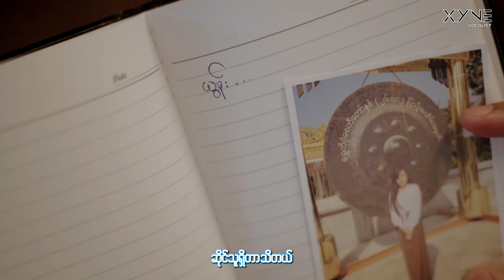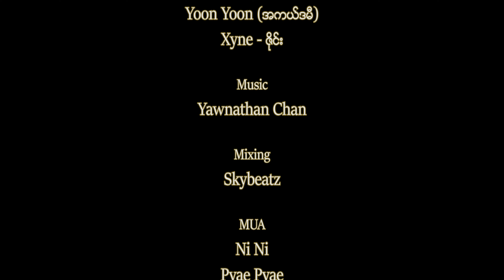အရံလူ - Xyne (Official Music Video)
….ထိန်းချုပ်ထားတဲ့ကြား..ဖြစ်တည်လာတဲ့အချစ်ဟာမင်းဘဝတစ်ခုလုံး..လောင်မြိုက်နေခဲ့ငြိမ်းသတ်ဖို့ငါ့မှာ..အင်အားများလည်းပျောက်ဆုံး….

Title - အရံလူ (Official Music Video)
Artist - Xyne
Composer - Tar Yar Lin Let
Cast - Zell Roland , Yoon Yoon(အကယ်ဒမီ) & Xyne
Mixing - SkyBeatz
MUA - Ni Ni & Pyae Pyae